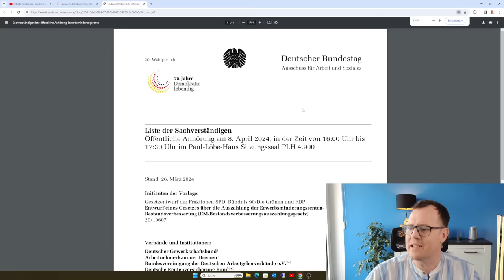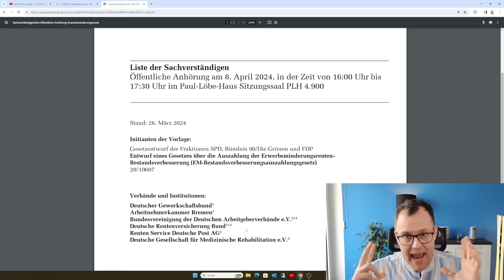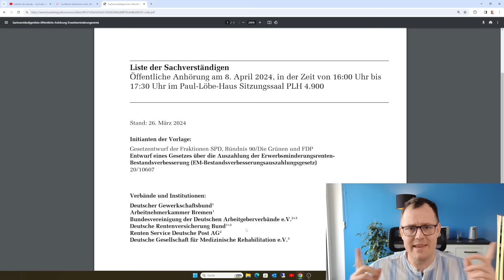Extra-Rente für 3 Millionen EM-Rentner: kommt die pünktliche Zahlung oder kommt sie nicht?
Es schlug ein wie eine Bombe, die Deutsche Rentenversicherung und die anderen Versicherungsträger der gesetzlichen Rentenversicherung können nicht fristgerecht zum 1. Juli 2024 für rund 3 Millionen Versicherte die Extrazuschläge an Rente auszahlen. Das Bundesministerium für Arbeit und Soziales wurde März 2024 genötigt, deshalb ein neues Gesetz vorzulegen: Das EM-Bestandsrentenverbesserungsauszahlungsgesetz. Mit diesem Gesetz soll die pünktliche Auszahlung der Extrazuschläge an Rente ab dem 1. Juli 2024 für rund 3. Mio Menschen die EM-Renten oder eine Hinterbliebenenrente beziehen. gewährleistet werden. Nach guter deutscher Tradition wird wiederum über die Frage der Auszahlung nochmals diskutiert. Rentenberater Peter Knöppel stellt sich die Frage, warum nunmehr schon wieder über etwas diskutiert werden muss, was eigentlich völlig klar ist, und durch den Deutschen Post Rentenservice erfolgen muss.